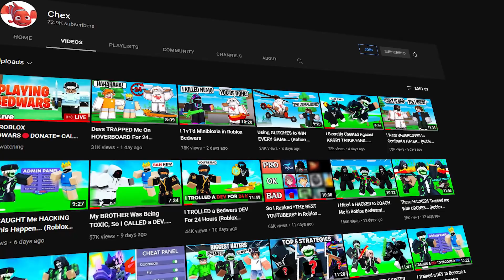Bedwars Youtubers VS $1,000 Challenges... (Roblox Bedwars)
In today's video, i had @FoltynFamily and @toothontop compete in a bunch of challenges to see who would win the most robux!
WANNA PLAY WITH CHEX?